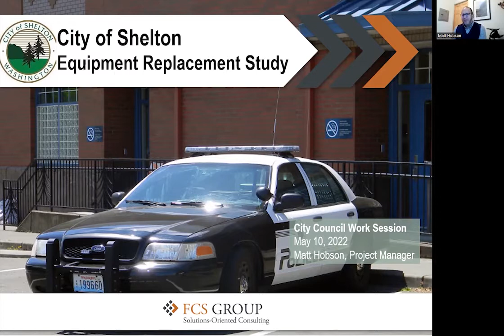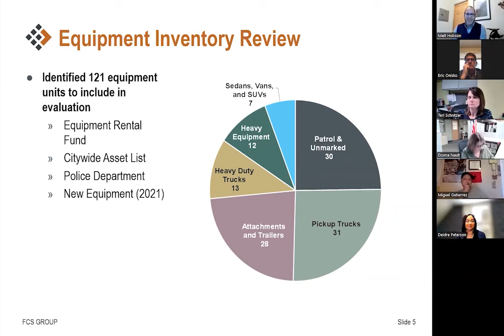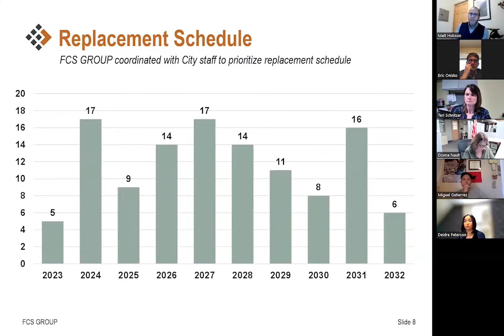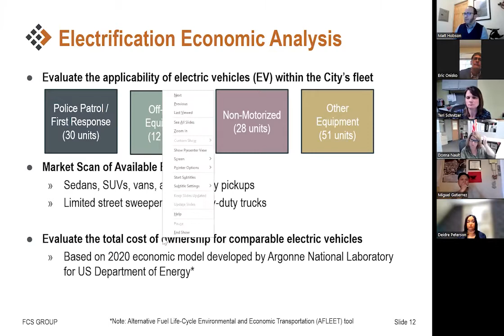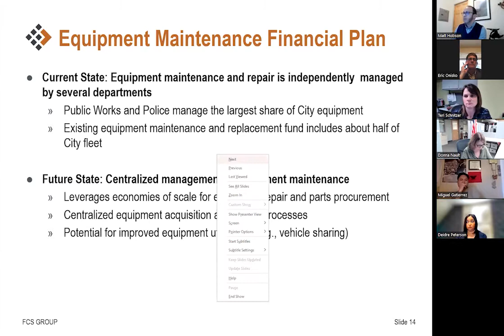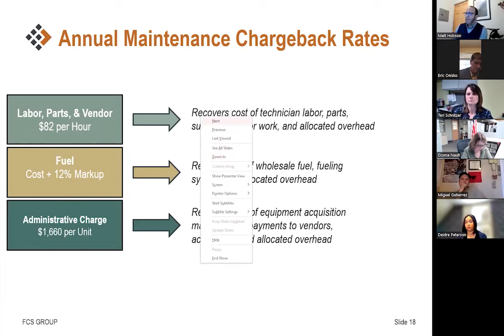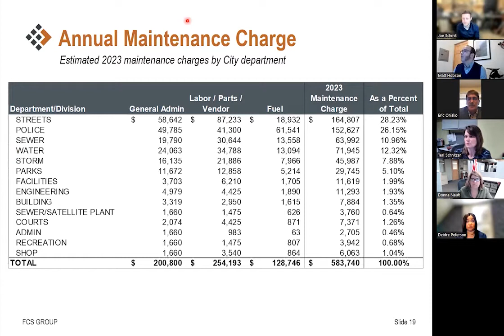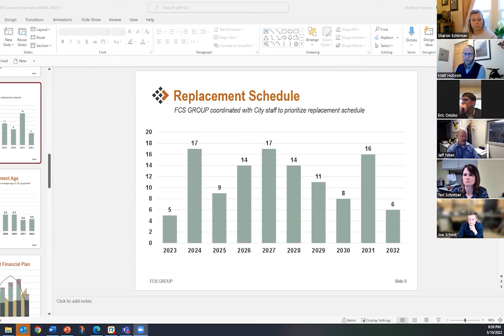Council Study Session - May 10, 2022